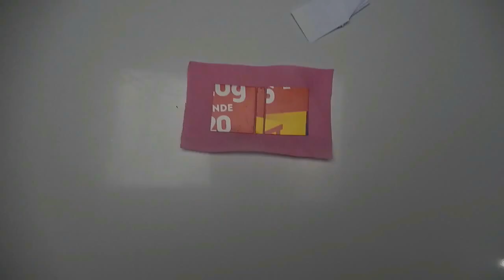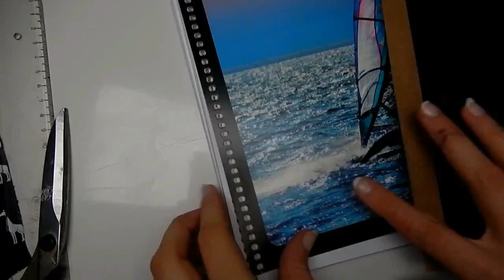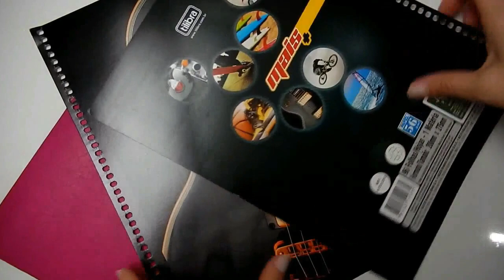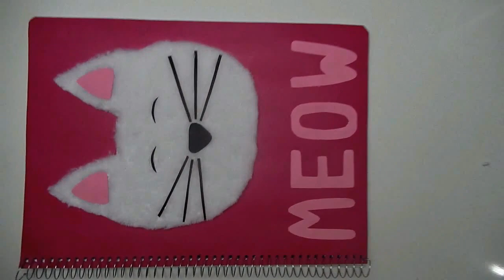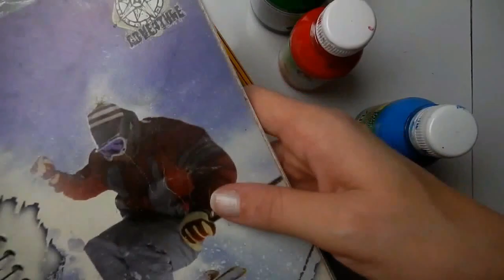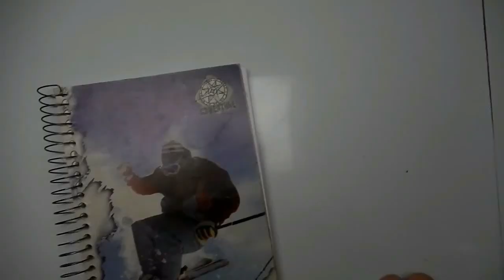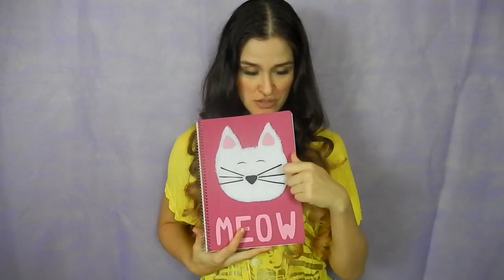5 idéias de Diy para a volta as aulas (cadernos, caneta, etc).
Meus Peixinhos lindos, nesse vídeo trago mais 5 ideias de customização de material escolar para vocês se inspirarem.